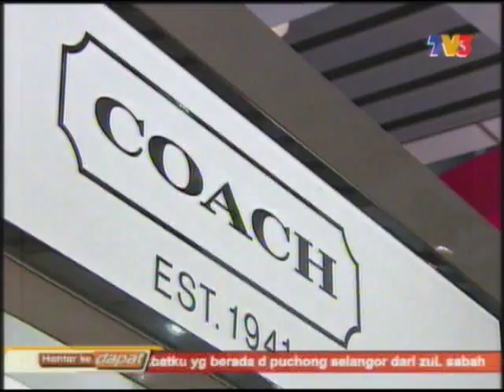ERAMAN segment on MHI, TV3